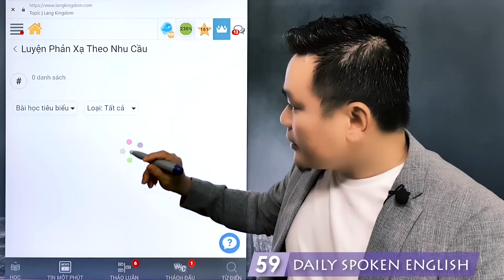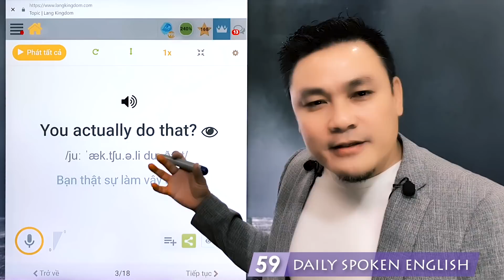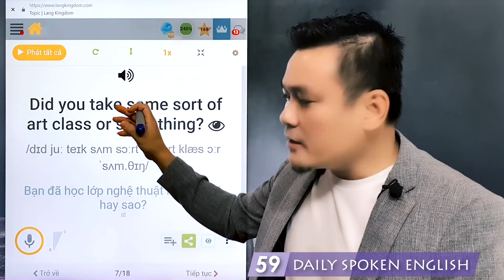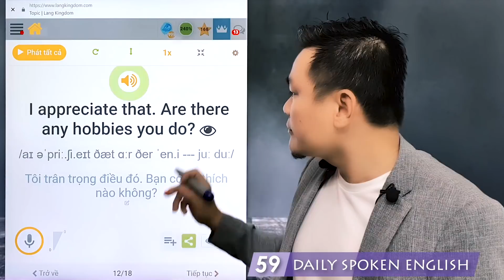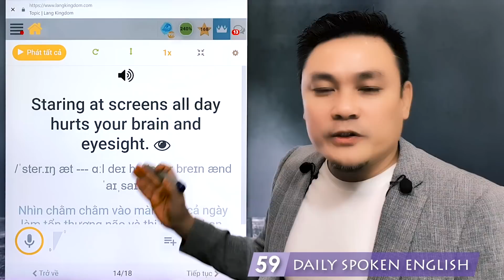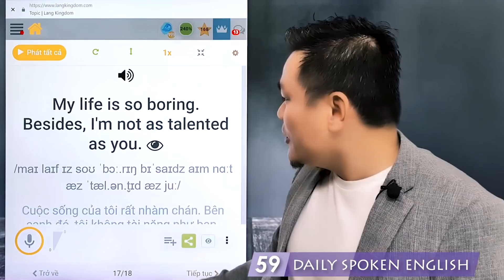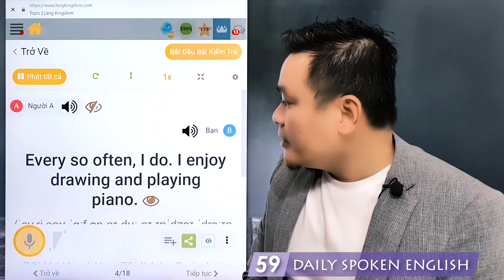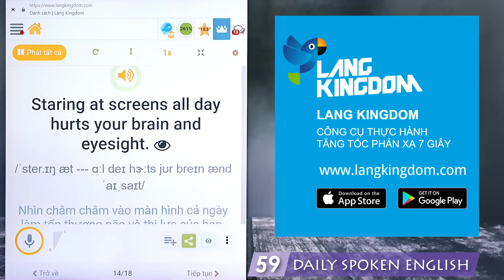Daily Spoken English 59: Biệt tài của bạn là gì? - Luyện giao tiếp phản xạ - Thắng Phạm